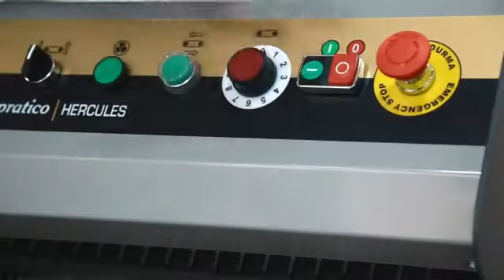Krajalnica do chleba Matas Hercules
Krajalnica przeznaczona dla firm krojących znaczące ilości chleba (powyżej 300 sztuk /h). Wydajność maszyny: do 1500 bochenków/h. Bochenki transportowane są taśmowo, co umożliwia ich płynne krojenie. Prędkość krojenia ustawiana jest dzięki regulacji prędkości przesuwu taśmy.